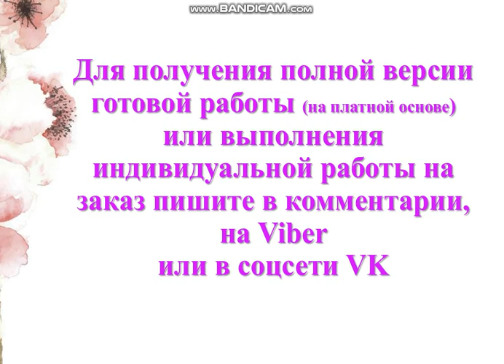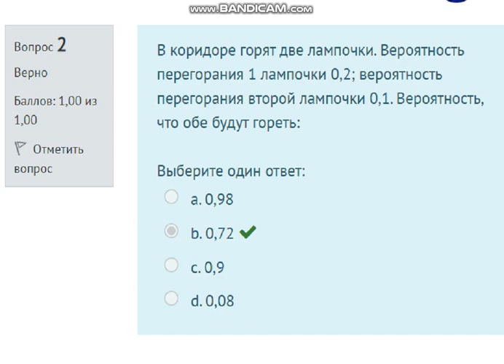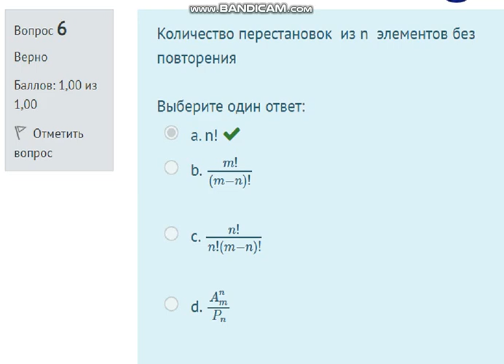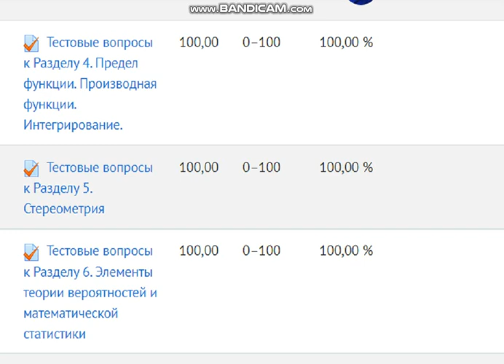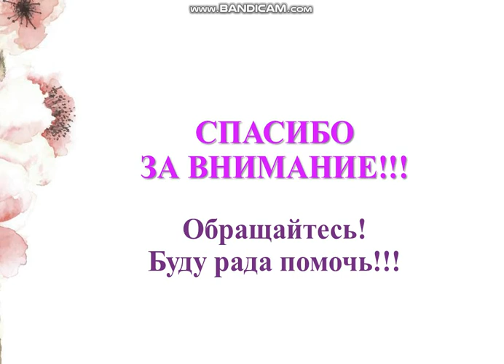Тест к Разделу 6. Элементы теории вероятностей и математической статистики (НСПК)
Национальный социально-педагогический колледж
Математика СОО (2 семестр)
Баллы 15,00/15,00

Вопрос 1
В коридоре горят две лампочки. Вероятность перегорания 1 лампочки 0,2; вероятность перегорания второй лампочки 0,1. Вероятность, что хотя бы одна лампочка будет гореть:
Выберите один ответ:
a. 0,89
b. 1
c. 0,98
d. 0,72

Вопрос 2
В коридоре горят две лампочки. Вероятность перегорания 1 лампочки 0,2; вероятность перегорания второй лампочки 0,1. Вероятность, что обе будут гореть:
Выберите один ответ:
a. 0,98
b. 0,72
c. 0,9
d. 0,08

Вопрос 3
В лотерее 200 билетов, 20 билетов - выигрышные. Вероятность купить невыигрышный билет:
Выберите один ответ:
a. 1
b. 0,1
c. 0,5
d. 0,9

Вопрос 4
Вероятность любого испытания есть число:
Выберите один ответ:
a. число от -1 до 1
b. любое
c. неотрицательное число, которое не превосходит 1
d. неотрицательное число, меньшее 1

Вопрос 5
Все возможные размещения из m элементов по n
Выберите один ответ:
a. m!(m−n)!
b. m!n!(m−n)!
c. n!
d. AnmPn

Вопрос 6
Количество перестановок  из n  элементов без повторения
Выберите один ответ:
a. n!
b. m!(m−n)!
c. n!n!(m−n)!
d. AnmPn

Вопрос 7
Наступление события В не оказывает никакого влияния на вероятность наступления события А. События А и В называются:
Выберите один ответ:
a. несовместными
b. совместными
c. противоположными
d. независимыми

Вопрос 8
Сколькими различными способами можно составить расписание 6 уроков из 6 предметов на день
Выберите один ответ:
a. 120
b. 36
c. 100
d. 720

Вопрос 9
Сколькими способами можно выбрать 3 человека для участия в конкурсе из 10 человек.
Выберите один ответ:
a. 100
b. 270
c. 120
d. 720

Вопрос 10
Сколькими способами можно выбрать старосту, заместителя и человека, отвечающего за культмассовый сектор, из 10 человек
Выберите один ответ:
a. 120
b. 100
c. 270
d. 720

Вопрос 11
Событие, которое при заданных условиях может произойти или не произойти, называется:
Выберите один ответ:
a. невозможным
b. случайным
c. достоверным
d. совместным

Вопрос 12
События, которые в данных условиях появление одного из них не исключает появление другого при том же испытании, называются:
Выберите один ответ:
a. противоположными
b. совместными
c. достоверными
d. несовместными

Вопрос 13
Студент знает 75% билетов. Вероятность достать билет, который студент не знает:
Выберите один ответ:
a. 0,75
b. 0,5
c. 1
d. 0,25

Вопрос 14
Сумма вероятностей противоположных событий и равна:
Выберите один ответ:
a. 1
b. значению от 0 до 1
c. 0
d. 0,5

Вопрос 15
Сумма всех частот ряда называют:
Выберите один ответ:
a. относительной частотой
b. варьированием
c. объемом выборки
d. вариантом выборки